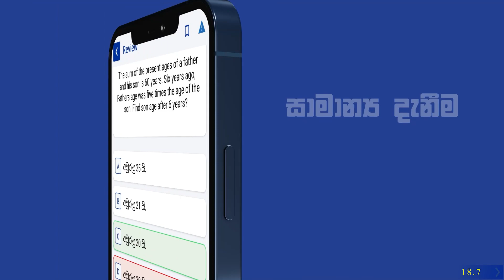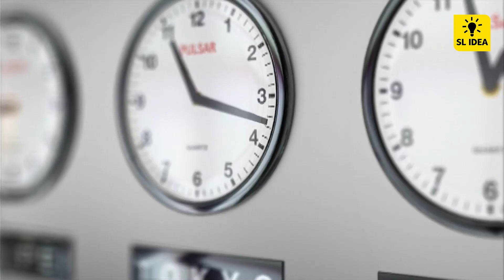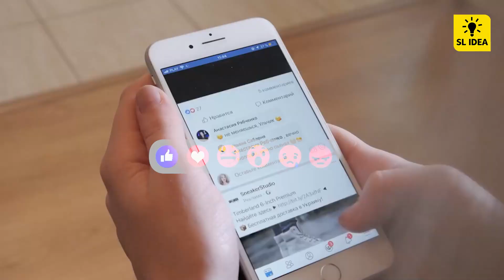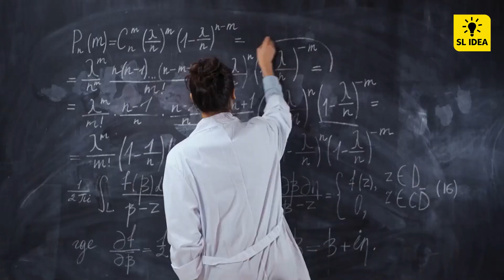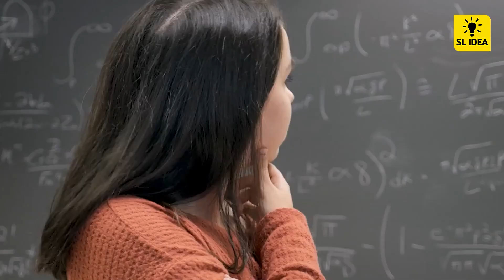Things To Do In The Last Few Days To Pass The Exam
ඔයාගේ Brain එකත් Master කර ගන්න දැන්ම BrainMaster ඇප් එක install කර ගන්න.

SL Idea